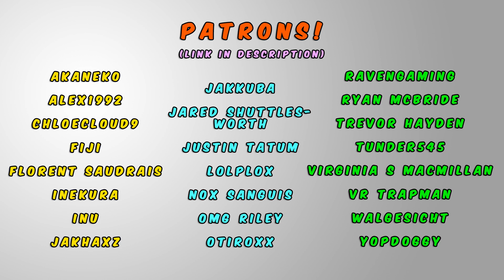VRChat: BOWSETTE IS TAKING OVER!!! (Virtual Reality)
Bowsette is taking over VRChat just like the rest of the internet! nowhere is now safe... well if you cant beat them...

VRChat is FREE on steam! and doesnt require a VR Headset to play!